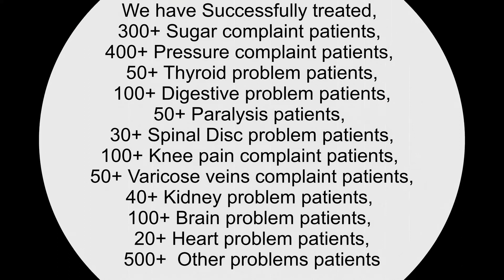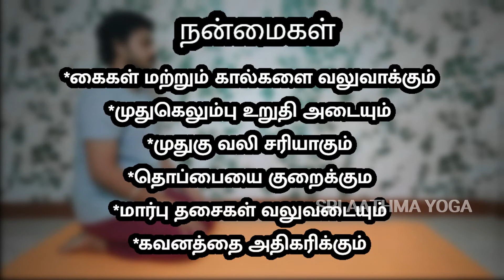Yoga for back pain | yoga for belly fat | How to do Plank pose? | Phalakasana | In tamil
How to do Plank pose? (Phalakasana) | Belly Fat? or Back Pain? | பிளாங் போஸ் | Sri Aathma Yoga | ஸ்ரீ ஆத்ம யோகா | Kumbhakasana

Most Important Benefits of Plank pose

*Strengthens the Core
*Improves posture & keeps
spine healthy
*Strengthens Hands and Legs
*Exercises chest muscles
*Reduces belly fat
*Gives relief to back pain
*Increases focus

In this video step by step procedure to do Plank pose and its benefits are explained. Also SAY3D method was incorporated in this Plank pose practice. Please practice it regularly to attain complete benefits. If anyone face difficulties in staying in this pose, please relax. By regular practice anyone can attain the final posture. It's totally fine to avoid this pose if you are not comfortable.

எந்த சூழ்நிலையில் வாழ்கிறோமோ, அந்த சூழ்நிலையில் கிடைக்கும் உணவு, தட்ப வெப்பநிலை இவைகளால் உடலை பாதிப்படையாமல், உணவு மற்றும் உணர்வுகளை கட்டுப்படுத்தாமல், உடல் உள்ளுறுப்புகளின் நிலையான உறுதியை நிலைநிறுத்தும் முப்பரிமாண(3D) பயிற்சி.
முப்பரிமாண பயிற்சி என்பது,
• எண்ணம்
• உணர்வு
• சக்தி
இந்த மூன்றையும் பயன்படுத்தி செய்யும் பயிற்சி.

The three-dimensional (3 D) training that ensures the stability of the body's internal organs without affecting the body irrespective of diet and climate.
Three-dimensional yoga practice uses,
• Intention
• Feeling
• Energy